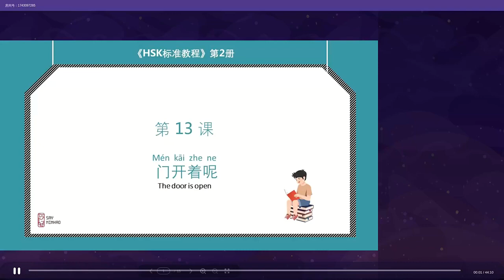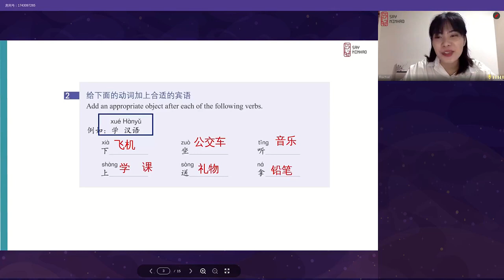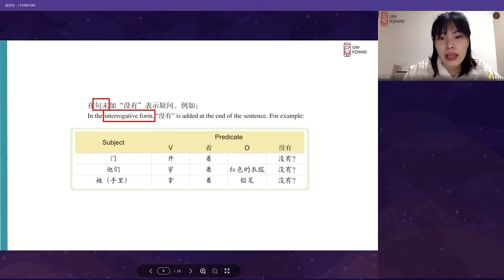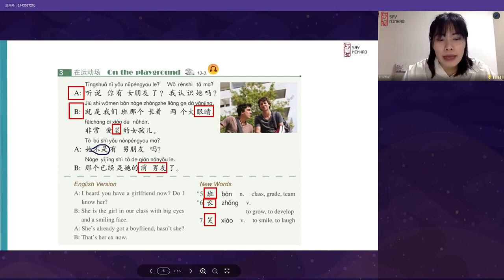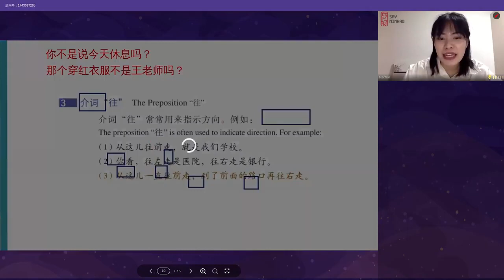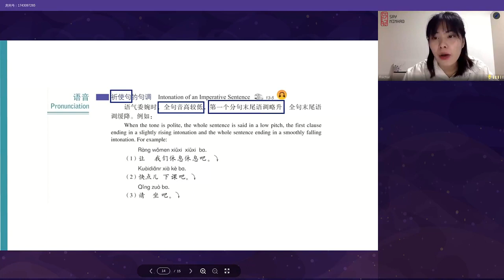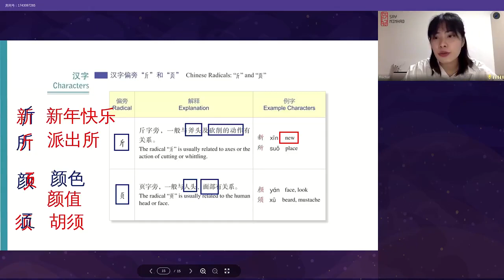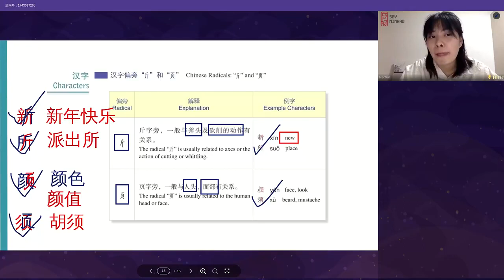Hsk 2 Lesson 13 门开着呢 1